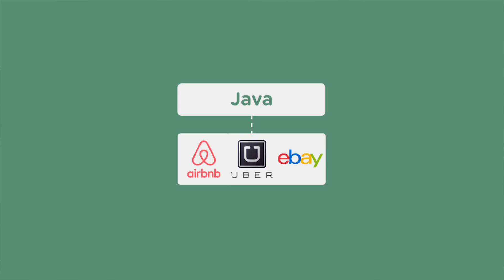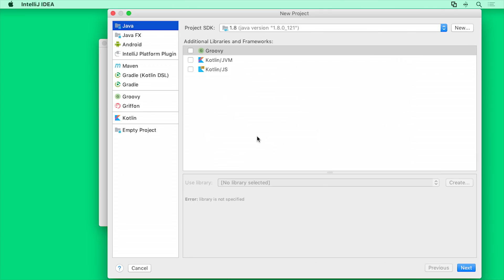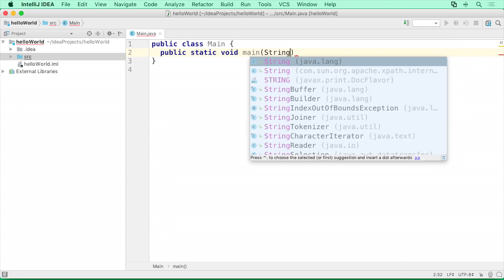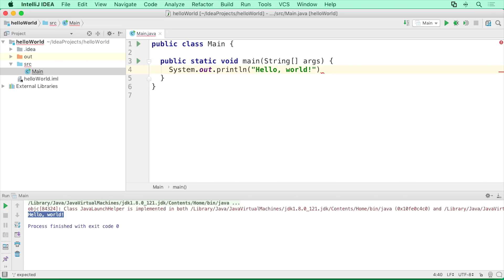Why Should You Learn Java?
Here are the top 4 reasons why you should learn Java:

1. Java is Everywhere
2. Java Tools
3. The Java Community
4. Ease of Learning

Learning Java is fun and it continues to be an exciting language.

Treehouse provides a great place to start that journey with our Learn Java Track. By the time you finish the ‘Learn Java’ track, you’ll know everything you need to start building your own custom applications in Java.